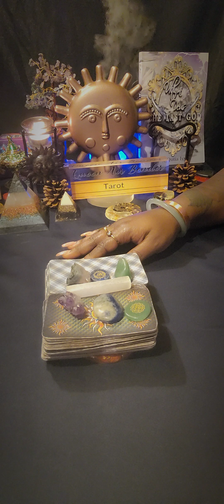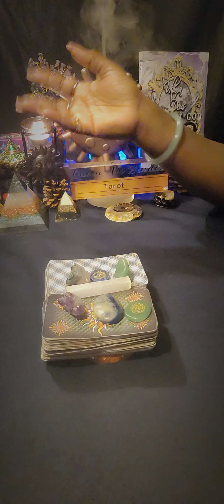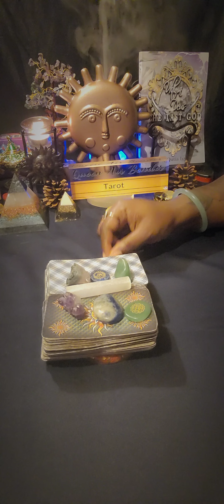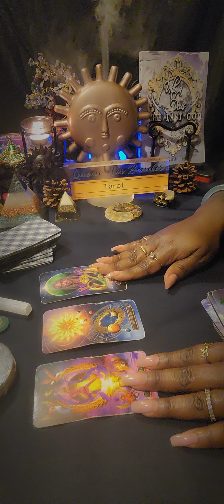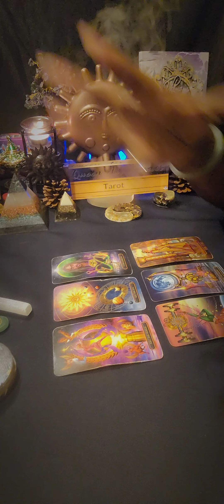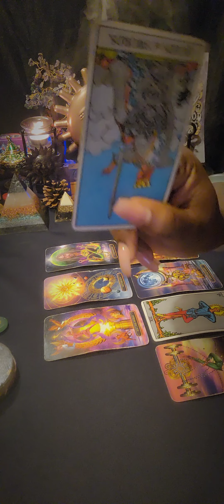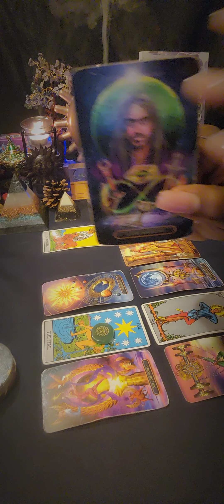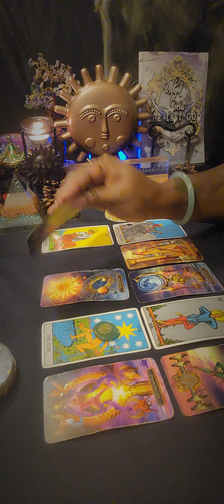FYI , This Shift Can't Happen Without You✨️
COLLECTIVE GENERAL WEEKLY READING

🧿 FOR PERSONAL READINGS: